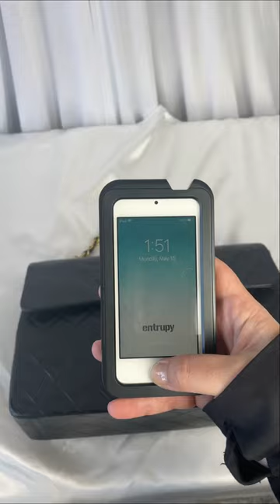How I authenticate designer handbags using Entrupy AI